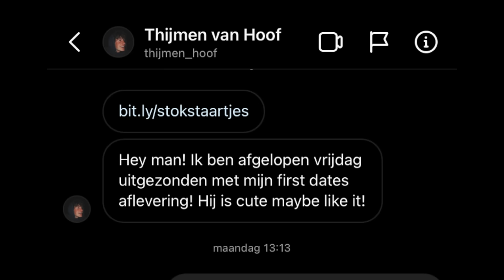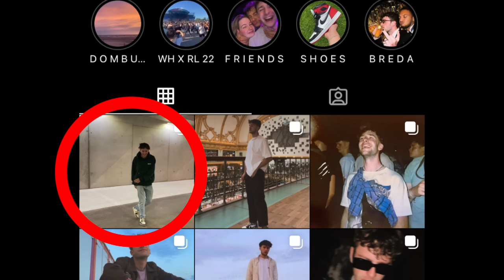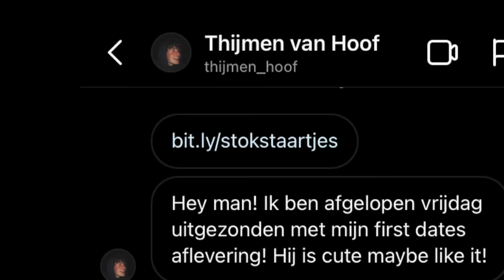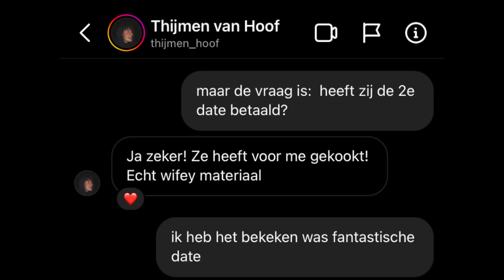First Dates koppel VIRAAL op TikTok 😱